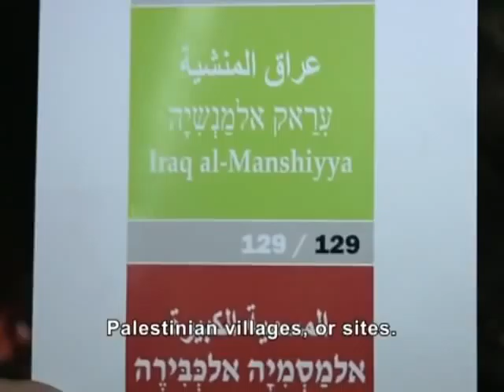Sieging Zochrot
Activists from "Zochrot" planed on taking an explanatory action on Rabin square -TA, on the eve of the Israely Independence day. The Israeli Police Forces have prevented them from leaving the organization's office, and sieged the place for hours.